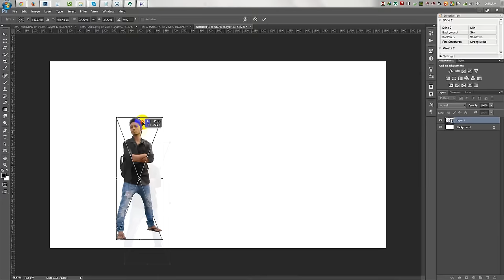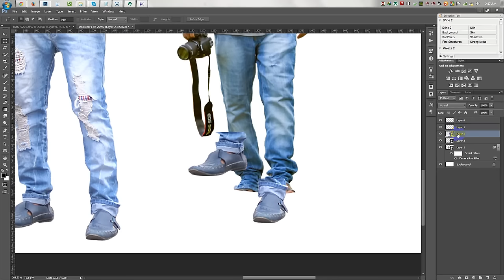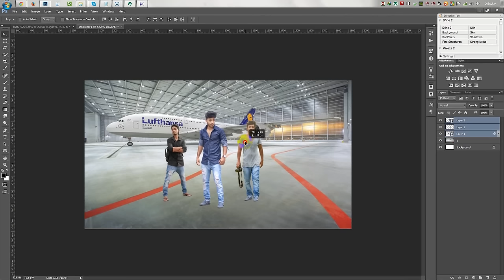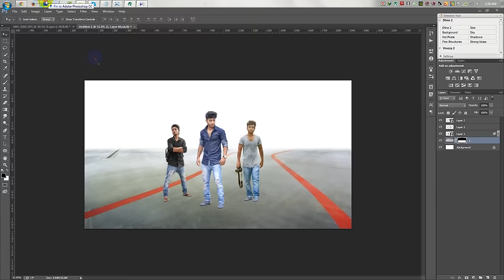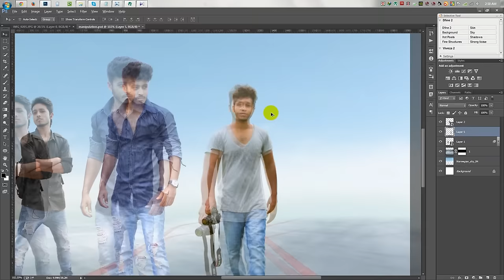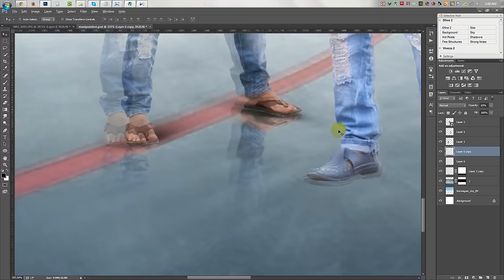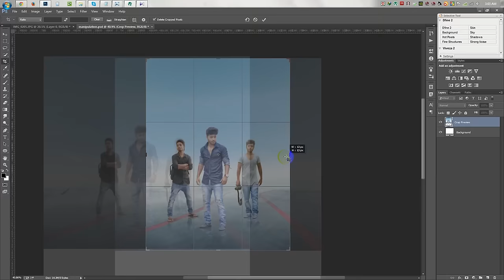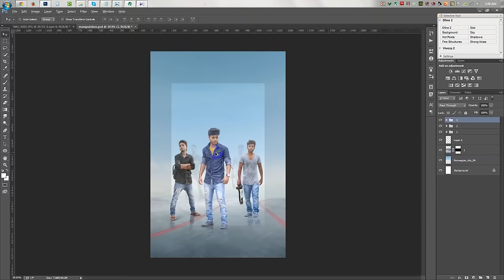Photoshop Manipulation | Movie Poster Design | Hass Hasib Effects Part - 1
Photoshop Manipulation | Movie Poster Design | Hass Hasib Effects